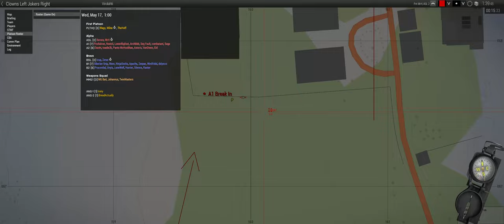Persons Of Interest - ShackTac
Very POIs are VIPs.

January 24, 2025 - Arma 3 Coop on Virolahti